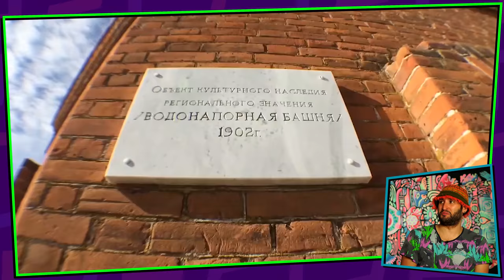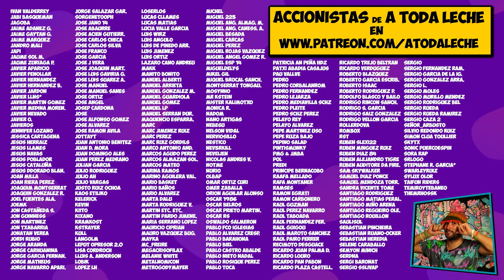El exterminio imperial 🔪 Asesinato del Zar ruso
El asesinato o exterminio de la familia imperial Romanov (el zar Nicolás II, su esposa la zarina Alejandra y sus cinco hijos Olga, Tatiana, Maria, Anastasia y Alekséi) y todos aquellos que decidieron acompañarlos a la cárcel —especialmente Eugene Botkin, Anna Demídova, Alekséi Trupp e Iván Jaritónov— fue un acontecimiento que tuvo lugar en Ekaterimburgo la noche del 16 al 17 de julio de 1918.​ El zar y su familia fueron asesinados a tiros, bayoneteados y apaleados​ por varias tropas bolcheviques, entre ellas Piotr Ermakov, y dirigidos por Yákov Yurovski bajo las órdenes del Sóviet Regional de los Urales e instrucciones de Vladímir Lenin, Yákov Sverdlov y Felix Dzerzhinsky. Sus cuerpos fueron llevados luego al bosque Koptyaki, donde fueron desnudados y mutilados. Inicialmente arrojados por un pozo de extracción llamado Gánina Yama, los cuerpos fueron posteriormente desechados en dos tumbas sin marcar en un campo llamado Porosenkov Log.​ Una investigación del Ejército Blanco no pudo encontrar la tumba, concluyendo que los restos de la familia imperial habían sido incinerados en la mina, ya que se encontraron indicios de fuego.